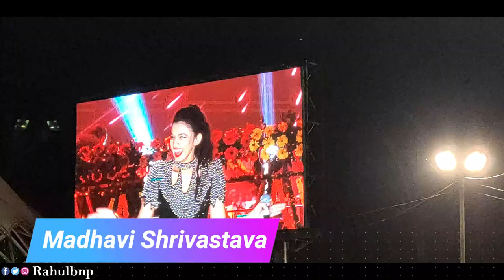Sukhwinder Singh in Ranchi Live Performance Vlog || Morabadi Ranchi jharkhand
Hey guys this is Rahul here

Sukhwinder singh live performance ranchi|| Rahulbnp

sukhwinder singh live performance in dil hai hindustani 2

editing:-Rahulbnp